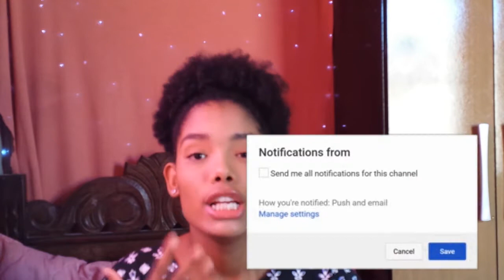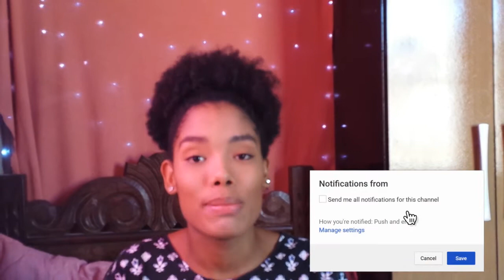MAQUIAGEM PARA O TRABALHO QUE DURA O DIA TODO| Danúbia Maia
Oiii gentee!!
A pedidos de uma leitora linda! Hoje trouxe para vocês um tutorial de maquiagem para o trabalho, que dure o dia todo, espero muito que gostem!!

Vem conferir!!